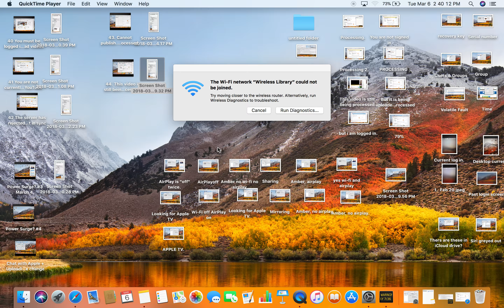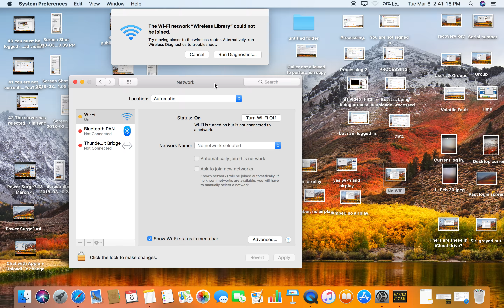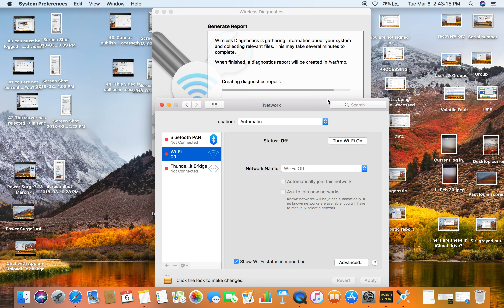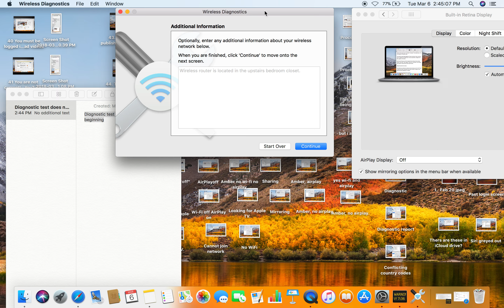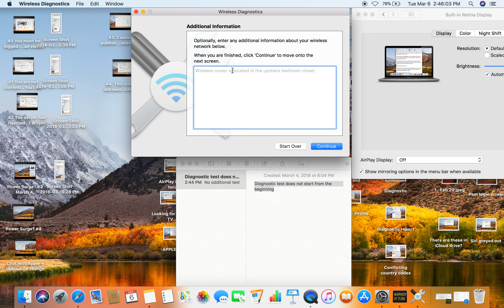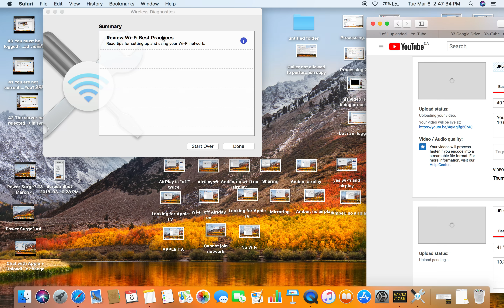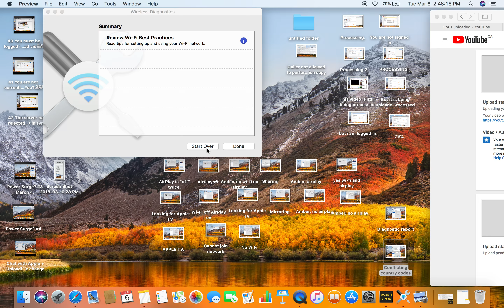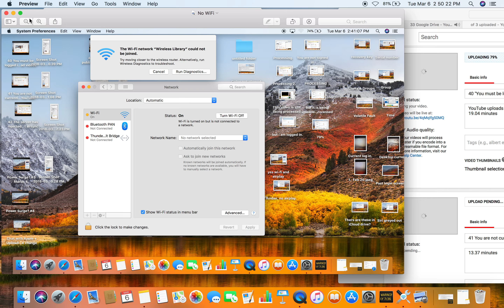45 AirPlay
10.37 mins